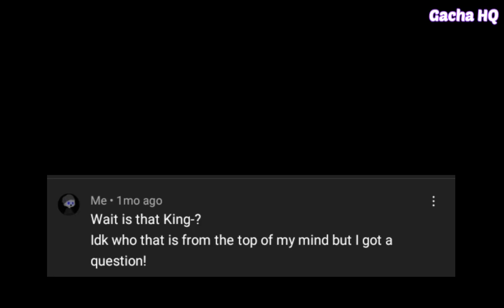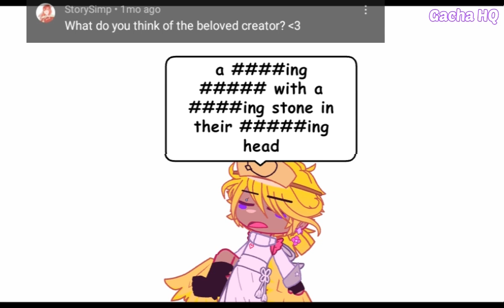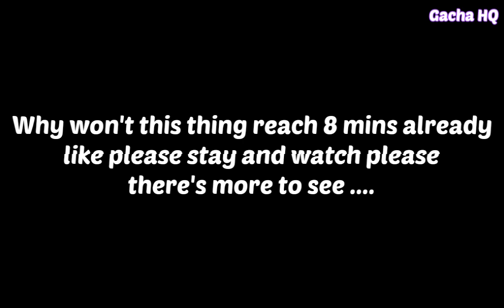Answering Your Burning Questions QnA | KillerMare Angst | Gacha HQ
Answering Your Burning Questions | KillerMare Angst | Gacha HQ